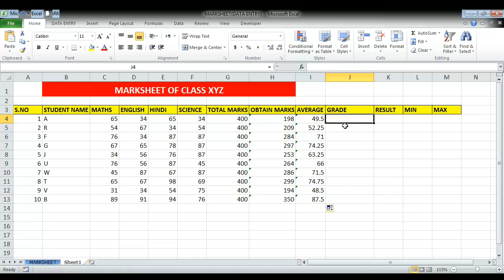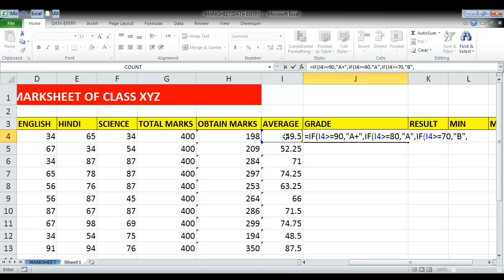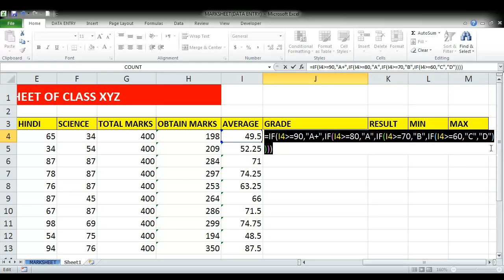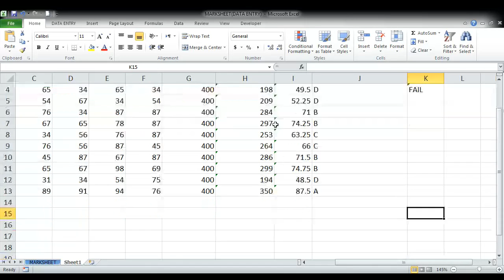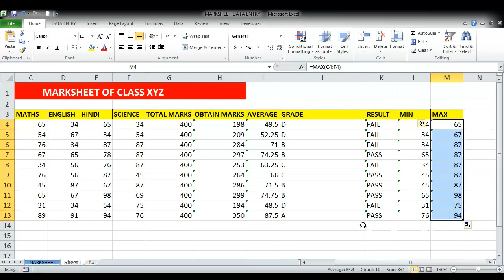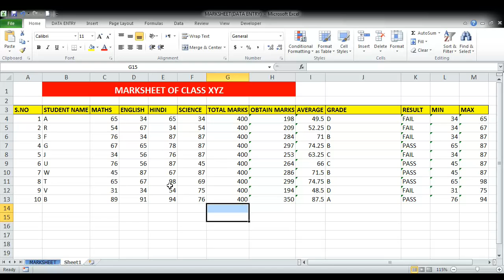How to make Marksheet in Excel ||basic excel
If you are a school student, college student ,or finding a job , or doing job

Making Quality Tech videos!

You can
Learn Computer
Learn Microsoft word 2010
Learn Microsoft Excel 2010
Lear MS PowerPoint 2010

Hope ha apko video pasand aayegi agar acchi lage to video ko like jarur Karna jis sa  hum log appsa connected rahe